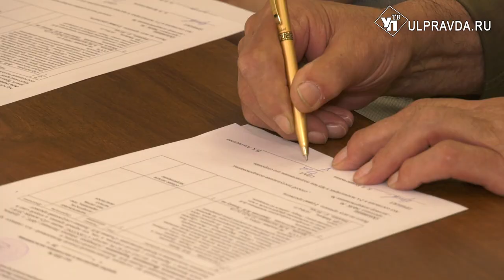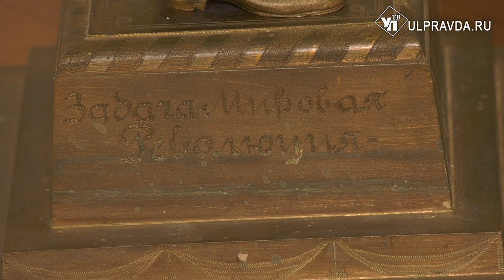Немецкий коллекционер привез в Ульяновск 23-киллограмового Ленина из бронзы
Ульяновск вновь посетил коллекционер из Германии Йоханнес Альтмеппен. В прошлом году он передал в фонды Музея-заповедника «родина В.И. Ленина» более 30 статуй и бюстов Ленина. Что на этот раз подарил коллекционер нашему музею? Подробно о визите смотрите в сюжете Ирины Антоновой.